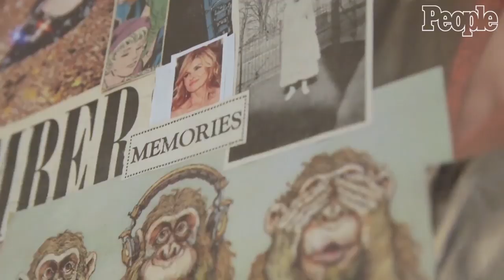Lennon Stella Takes PEOPLE Inside Her Nashville Home | PeopleTV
The Nashville actress also shows off the amazing housewarming gift she received from her sister and costar.